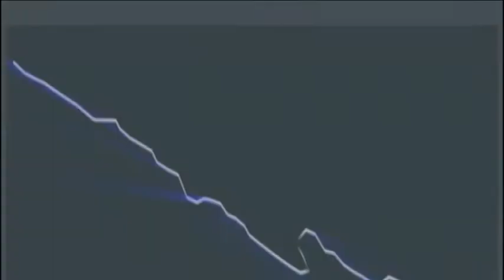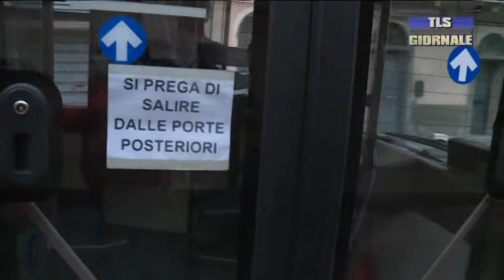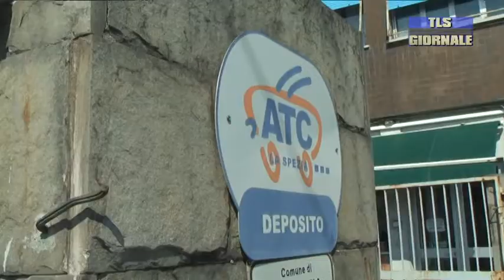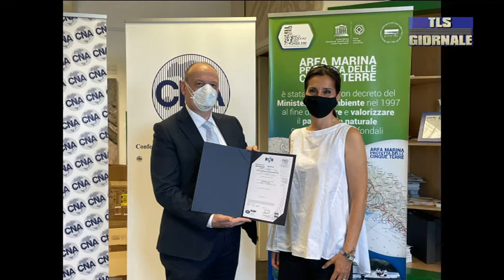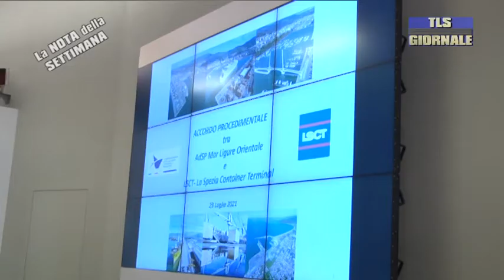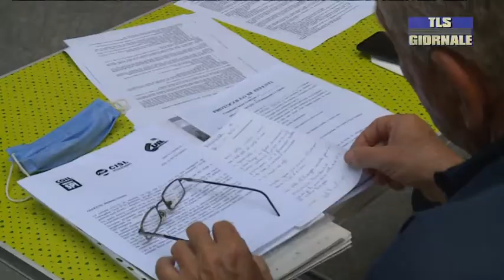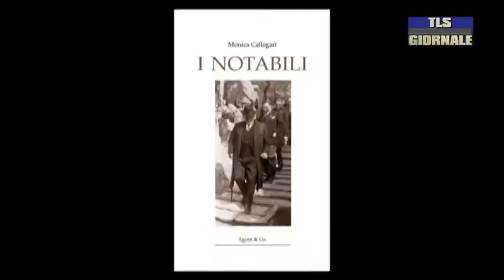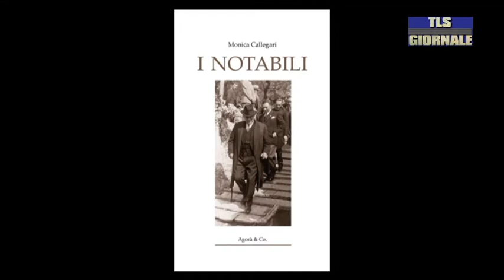tls giornale di martedi 27 luglio 2021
Covid, crescita dei positivi in Liguria: sono 139. 34 nuovi casi nello spezzino. Domani altro open night vaccinale -

“Rilanciare il welfare territoriale attraverso nuova contrattazione sociale”. Lo chiedono i sindacati -

Scontro tra un cinghiale e un ciclista. L'uomo rimane ferito e finisce in ospedale. E' successo a Pignone -

Trasporto pubblico locale, concluso l'iter per l'affidamento ad Atc -

Spezia, cambia il cartellone della Coppa Italia. Le aquile affrontano il Pordenone. Sabato la sfida con il Montebelluna